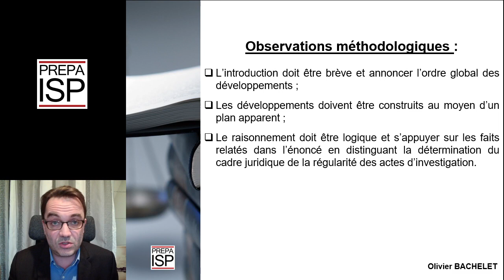Annales CRFPA 2021 - Procédure pénale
Éléments de correction de l'épreuve de procédure pénale proposée lors de l'examen du CRFPA de 2021.